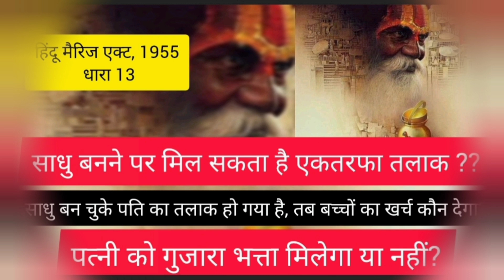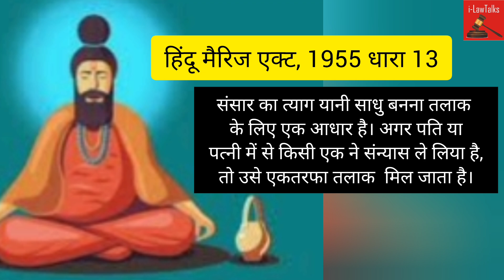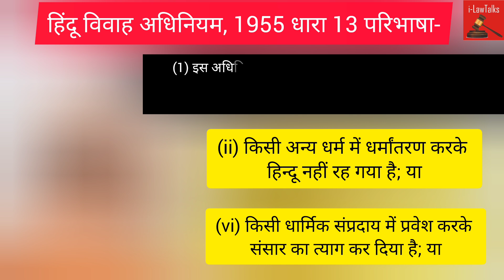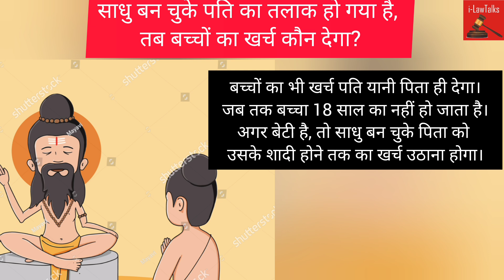साधु बनने पर मिल सकता है एकतरफा तलाक ? बच्चों का खर्च कौन देगा?पत्नी को गुजारा भत्ता मिलेगा या नहीं?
साधु बनने पर मिल सकता है एकतरफा तलाक ?? यानी contested divorce
साधु बन चुके पति का तलाक हो गया है, तब बच्चों का खर्च कौन देगा?
पत्नी को गुजारा भत्ता मिलेगा या नहीं?